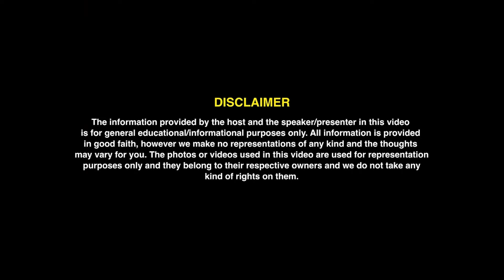Shehzad Poonawalla on Hindu Rashtra, Dictatorship & More | EP 07 | Hindi Video | TCB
In today's special episode of TCB with Sanwal, we have Mr. Shehzad Poonawalla, BJP's National Spokesperson, known for his appearances in TV debates and his strong views on Congress.

We'll be talking about various ongoing political issues like Modi's leadership style, Rahul Gandhi's role in Congress, Congress Aam Aadmi Party I.N.D.I.A Alliance, BJP's idea of a Hindu nation, BJP's image in Punjab, Works done by Government and more. Don't miss out on the conversation till the end!

If you're curious about the inner workings and backstage of a political party,  then this episode is for you.

Timestamp:
00:00 - Start of the Podcast
02:42 - Podcast with Shehzad Bhai & Hindu Religion
05:20 - Journey in Politics
08:50 - Digital India
14:55 - BJP vs Congress
18:15 - Issues with Brother
21:00 - Strategies by BJP
27:50 - Dhruv Rathi and Facts
33:16 - Congress Party & Rahul Gandhi
40:30 - Aam Aadmi Party
45:29 - Manifestos by BJP & Congress, Hindu-Muslim Agenda
51:52 - BJP Future, Hindu Rastra
59:00 - BJP in Punjab
1:00:37 - End of the Podcast